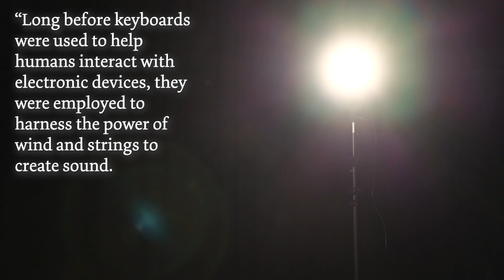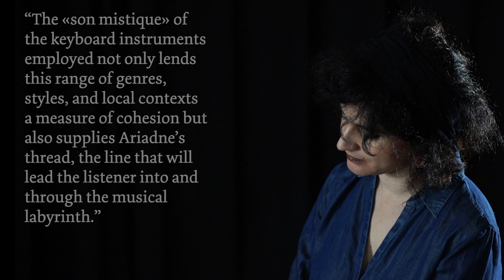KEYNOTES // 'Early European Keyboard Music' by Corina Marti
Some of the greatest works ever composed were conceived for and inspired by keyboard instruments. Today, however, the splendour of the canonical works for keyboard instruments composed after 1600 — Bach’s Preludes and Fugues, Beethoven’s Sonatas and Chopin’s Nocturnes — tends to overshadow works composed earlier, despite there being a rich history of repertoire and a variety of instruments at that earlier time. Corina Marti here not only explores the earliest keyboard music to be composed in Europe but also provides a fascinating insight into a world of virtuoso players and the music composed for them, playing a selection of instruments that are hardly known today: a metal-stringed clavisimbalum (an early form of harpsichord), an upright gut-stringed claviciterium, two organetti (portative organs) of different sizes, and the church organ in Altenbruch in northern Germany with its array of original pipes that date from the fifteenth century.